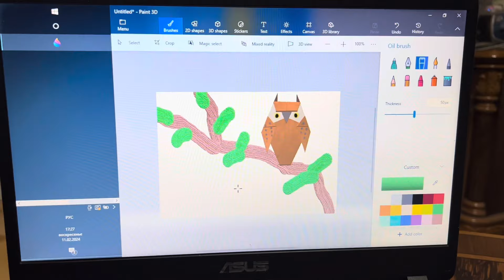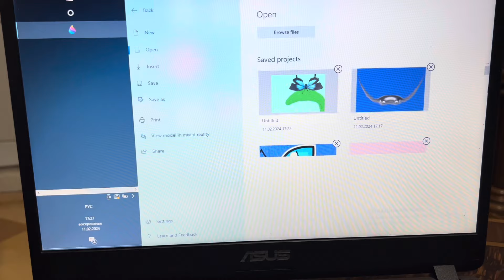БАКУ.ПРОСПЕКТ АТАТЮРКА.БЫВШАЯ УЛИЦА ДРУЖБЫ МОЛОДЕЖИ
АЗЕРБАЙДЖАН